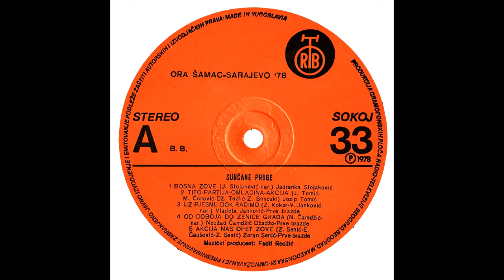GRAMOFONSKE PLOČE SFRJ - R.I. - 1978 - AO2 - Josip Tomić - Tito-Partija-Omladina-Akcija - HD 4K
R.I. - 1978 - Sunčane Pruge - O.R.A. Šamac-Sarajevo '78 - Ploča 01 - A Strana -

AO2 - Josip Tomić - Tito-Partija-Omladina-Akcija
(J. Tomić - M. Ćosović - Dž. Tuzlić - Z. Simoski)

-Povodom Omladinske Radne Akcije (O.R.A.) Šamac-Sarajevo '78

Muzički Snimatelj - D. Škalferi
Muzički Producent - Fadil Redžić